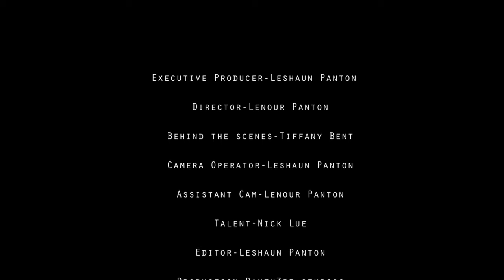BMW "POIZN" M340i - Feature (4K)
This feature was originally suppose to be a different car. A long overdue shoot for Nick, but nonetheless , I am grateful for this opportunity. I hope you all enjoy! Excited for whats to come and humbled for how far I've come.

Feel free to check out or follow my other platforms which are listed below: